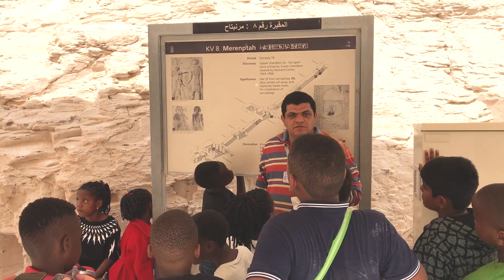EGYPT TRIP 2018